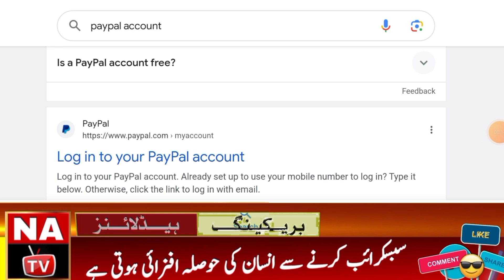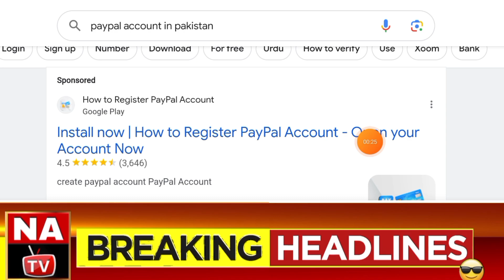Paypal In Pakistan | Good News For Every Pakistani Peoples | Create Paypal Account In Pakistan 2024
Paypal In Pakistan | Good News For Every Pakistani Peoples | Paypal Pakistan Agaya